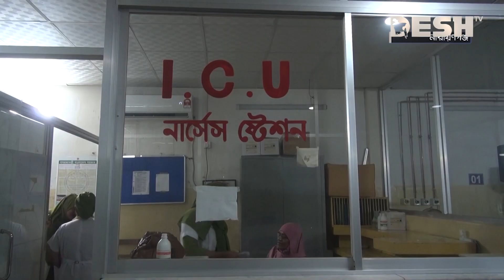খানপুর হাসপাতালে চিকিৎসক সংকটে বন্ধ আইসিইউ, মিলছে না সেবা | Narayanganj Hospital | News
»» Office Address:
42, Shaheed Sangbadik Selina Parveen Sarak, Malibag 1217 Dhaka, Dhaka Division, Bangladesh